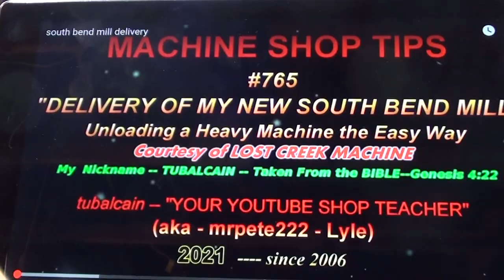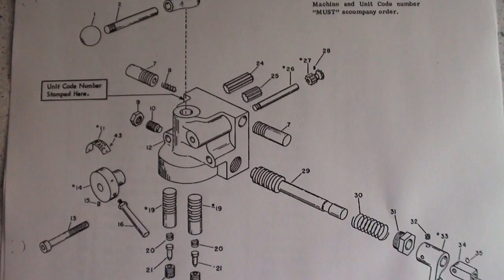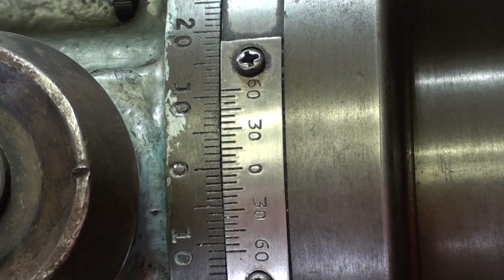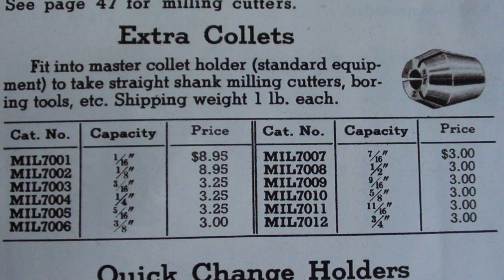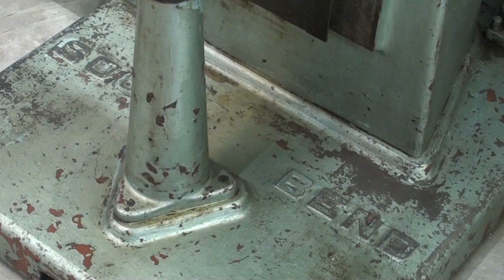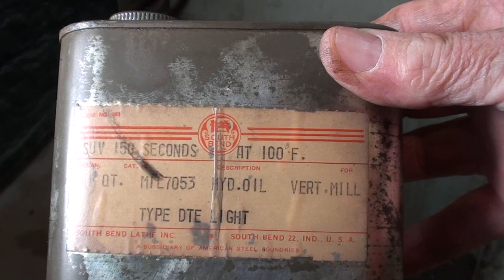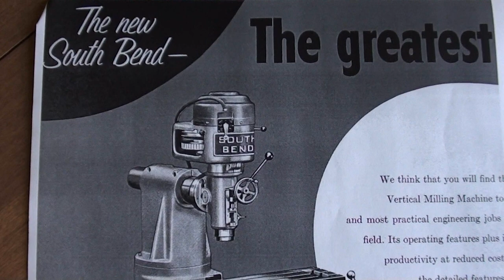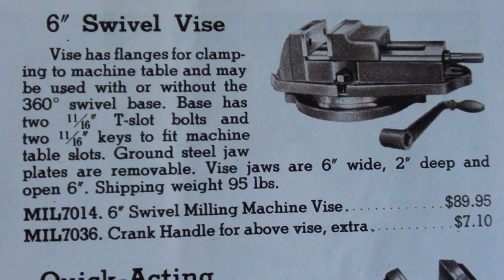EXAMINING MY NEW SOUTH BEND MILL 772 tubalcain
This is a companion video to this recent release of mine--
DELIVERY & UNLOADING A SOUTH BEND MILLING MACHINE 765 tubalcain

Watch my 1300 other shop videos! search "tubalcain"